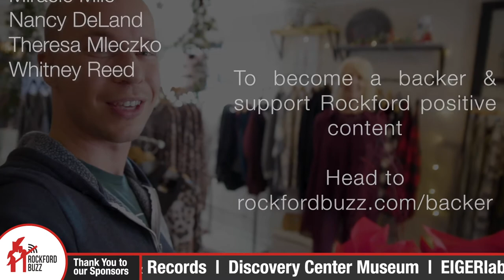Fashionable, Comfortable, AND Affordable w/ Lallygag Boutique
Lallygag Boutique is a great local shop in Rockford that was born out of a love for fashion. While Kim has had the shop, her passion for small business has grown as well. She strives to promote other small and women owned businesses by offering their products in-store.

Lallygag Boutique is known for their casual comfortable style at an affordable price. If you're looking to do some shopping for friends and family on your gift list, definitely head over to Lallygag!

"Rockford Buzz" Apple and Android Mobile Apps